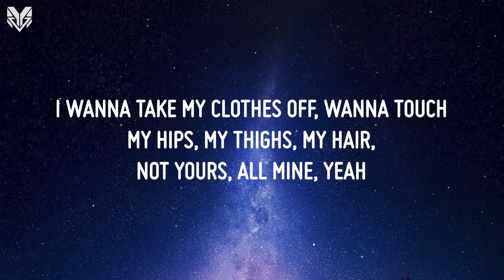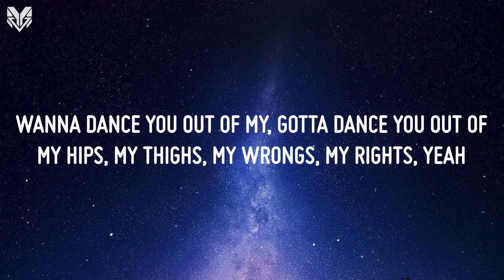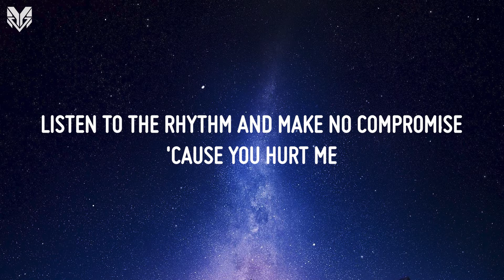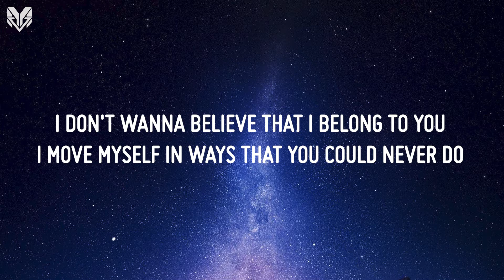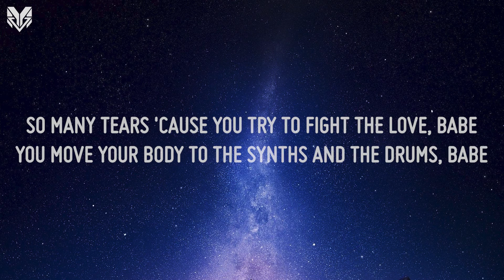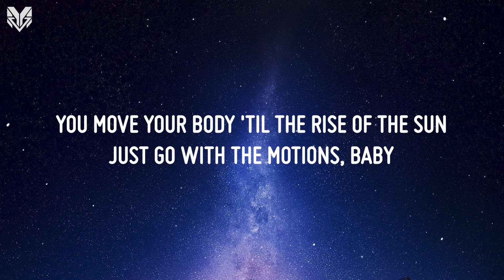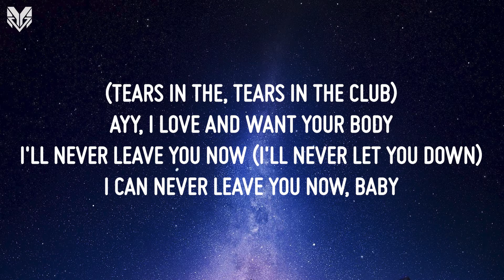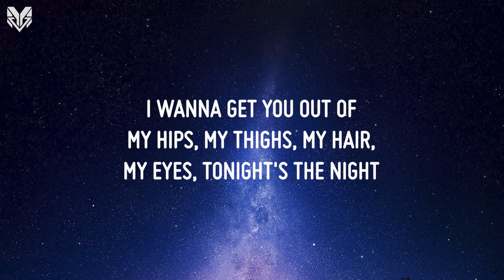FKA twigs - Tears In The Club (Lyrics) Ft. The Weeknd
❣ Lyrics Video for All Newest Trending Songs ❣
💓 Listen to  here:
💓 Follow FKA twigs:

🍀 The lyrics video only serves to support the artist. NO monetize indeed.

[ LYRICS ]

[Intro: FKA twigs & The Weeknd]
Tears in the club
'Cause your love's got me fucked up
Tears in the club (Tears in the club)

[Verse 1: FKA twigs]
I wanna get you out of
My hips, my thighs, my hair, my eyes, my late-night cries
I wanna take my clothes off, wanna touch
My hips, my thighs, my hair, not yours, all mine, yeah
Wanna dance you out of my, gotta dance you out of
My hips, my thighs, my wrongs, my rights, yeah
Listen to the rhythm and make no compromise
'Cause you hurt me

[Pre-Chorus: FKA twigs]
I don't wanna believe that I belong to you
I move myself in ways that you could never do
I want you more, I want you more, I, I

[Chorus: FKA twigs & The Weeknd]
I'ma drown in the beat now

[Post-Chorus: FKA twigs]
(Tears in the, tears in the club)
Ayy, I love and want your body
I'll never leave you now
Ayy-ayy, I love and want your body
I'll never leave you now (I might die on the beat, love)

When my song come on
Give you chills, get you cryin' in the club, babe
So many tears 'cause you try to fight the love, babe
You move your body to the synths and the drums, babe
You move your body 'til the rise of the sun
Just go with the motions, baby
Girl, you should go with the motions
Oh, unload your emotions, baby
You've been suppressin' emotions
Oh, there's no, no escapin' me, yeah
Let it out like therapy
There's no, no escapin' me
With your girls at the club, on the road, on the radio

I'ma drown in the beat now (Oh)
'Cause your love's got me fucked up (Hey)
Tears in the club, I, I (Tears in the club)

[Post-Chorus: FKA twigs]
I'll never leave you now (I'll never let you down)
I can never leave you now, baby
But I couldn't let you go

[Bridge: FKA twigs]
My hips, my thighs, my hair, my eyes, tonight's the night
I told the universe I'm gonna fuck your lies then cut all ties
And you're high as a satellite (Higher)
I want you more, I want you more
I think about us together (Yeah)

[Chorus: FKA twigs, The Weeknd & Both]
'Cause your love's got me fucked up (Oh)
Tears in the club, yeah
Tears in the, tears in the club (Tears in the club)
Tear-tears in the club